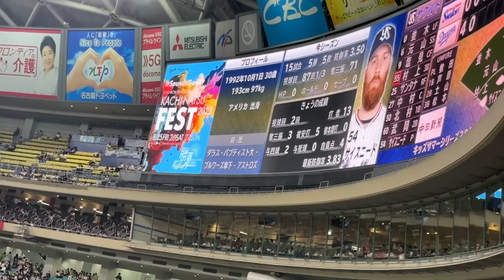【中日ドラゴンズ 細川成也】バースデー特大ホームラン！ライスタより中日ドラゴンズ対ヤクルトスワローズ(2023年8月4日 バンテリンドームナゴヤ)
190713 オールスターゲーム セリーグ二次会(途中から)

後藤駿太